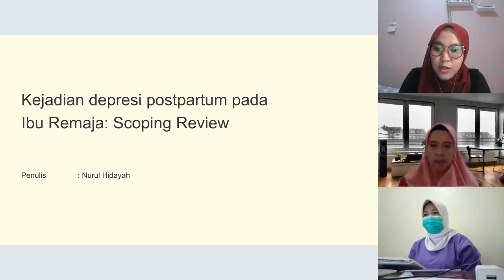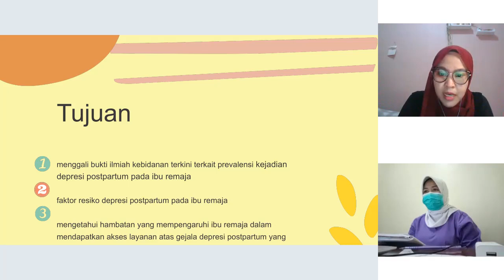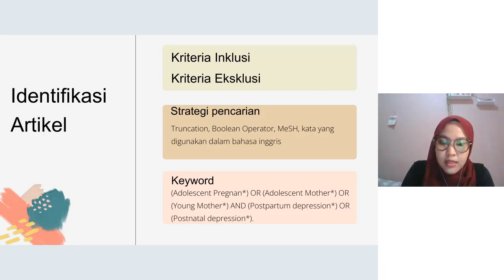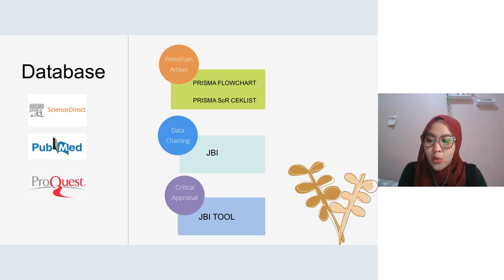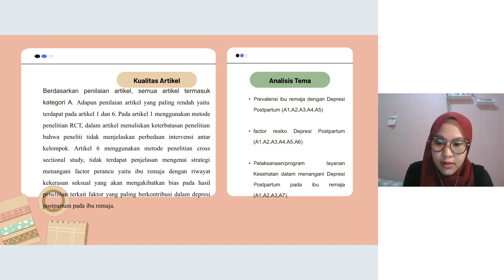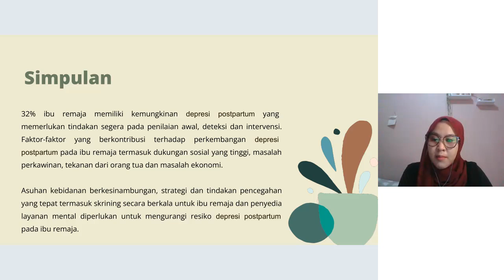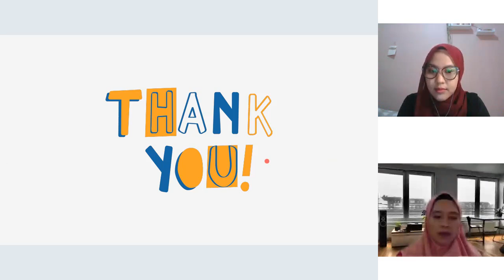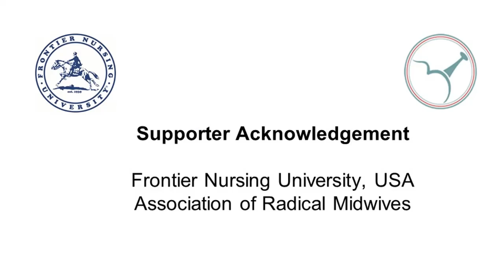09 Nurul Hidayah (Indonesian)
Kejadian Depresi Postpartum pada Ibu Remaja: Scoping Review (Indonesian)

Facilitator: Gita Nirmala Sari and Mahanutabah Hamba Qurniatillah

Latar Belakang: Kehamilan remaja merupakan kehamilan yang terjadi pada usia remaja kurang dari 20 tahun. Depresi postpartumadalah suatu kondisi depresi berat yang terjadi dalam 4-6 minggu setelah melahirkan. Tujuan: Menggali bukti ilmiah kebidanan terkait kejadian depresi postpartum pada ibu remaja. Desain: scoping review menggunakan ceklist PRISMA-ScR Metode: Penulis menggunakan kerangka Arksey dan O’Malley. Pencarian artikel menggunakan tiga databased PubMed, Proquest, Science Direct yang mencakup dari Januari 2012 sampai 2022. Alat penilaian digunakan. Seleksi review dan karakterisasi dilakukan dengan penilaian critical appraisal menggunakan studi Joanna Briggs Institude (JBI) tool. Hasil: Dari 809 artikel yang berpotensi relevan, 7 artikel dimasukan. Artikel penelitian tersebut berasal dari 5 Negara yang berbeda, dan metode RCT, Cross sectional dan kualitatif. Hasilnya disajikan dalam tiga tema : Prevalensi depresi postpartum pada ibu remaja, faktor resiko depresi postpartum pada ibu remaja dan pelaksanaan layanan kesehatan dan hambatan dalam menangani depresi postpartum pada ibu remaja.

Kesimpulan: Berdasarkan 7 artikel yang dilakukan review, ditemukan bahwa bahwa 32% ibu remaja memiliki kemungkinan depresi postpartum yang memerlukan tindakan segera pada penilaian awal, deteksi dan intervensi. Faktor-faktor yang berkontribusi terhadap perkembangan depresi postpartum pada ibu remaja termasuk dukungan sosial yang tinggi, masalah perkawinan, tekanan dari orang tua dan masalah ekonomi. Asuhan kebidanan berkesinambungan, strategi dan tindakan pencegahan yang tepat termasuk skrining secara berkala untuk ibu remaja dan penyedia layanan mental diperlukan untuk mengurangi resiko depresi postpartum pada ibu remaja.

English:

Background: Teenage pregnancy is a pregnancy that occurs in adolescents less than 20 years old. Postpartum depression is a condition of major depression that occurs within 4-6 weeks after delivery. Objective: Explore obstetric scientific evidence related to the incidence of postpartum depression in adolescent mothers.

Design: scoping reviews using PRISMA-ScR checklist Method: The author uses the Arksey and O'Malley frameworks. The article search uses three databases PubMed, Proquest, Science Direct covering from January 2012 to 2022. Assessment tools are used. Review selection and characterization were carried out by critical appraisal assessment using the Joanna Briggs Institude (JBI) tool.Result: Of the 809 potentially relevant articles, 7 were entered. The research articles are from 5 different Countries, and RCT, Cross sectional and qualitative methods. The results are presented in three themes: The prevalence of postpartum depression in adolescent mothers, risk factors for postpartum depression in adolescent mothers and the implementation of health services and obstacles in dealing with postpartum depression in adolescent mothers.

Conclusion: Based on 7 articles reviewed, it was found that 32% of adolescent mothers have a chance of postpartum depression that requires immediate action on initial assessment, detection and intervention. Factors contributing to the development of postpartum depression in adolescent mothers include high social support, marital problems, pressure from parents and economic problems. Ongoing obstetric care, appropriate strategies and precautions including periodic screening for adolescent mothers and mental care providers are needed to reduce the risk of postpartum depression in adolescent mothers.